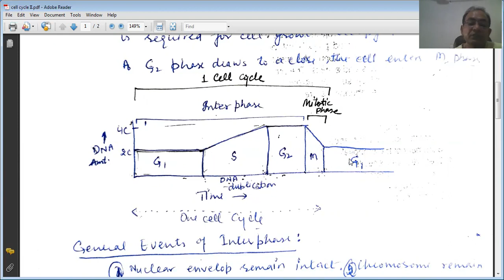Cell cycle II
Interphase and M Phase